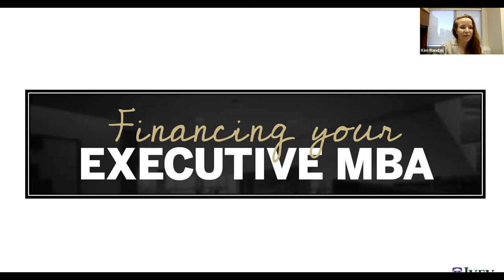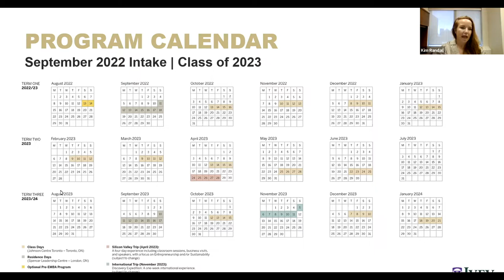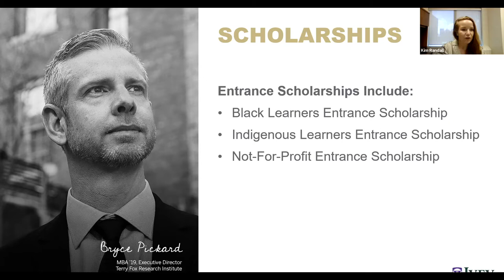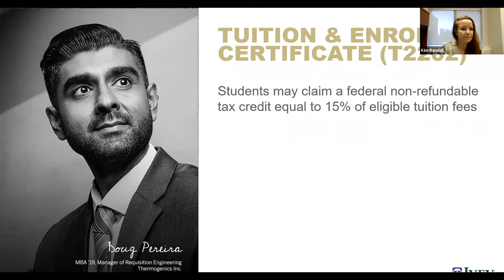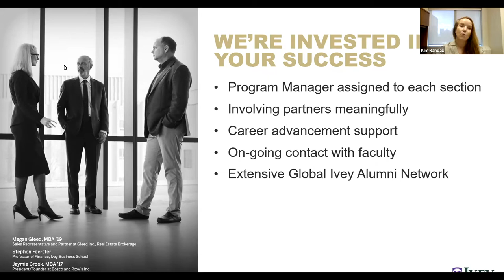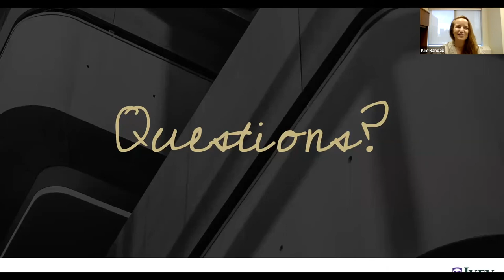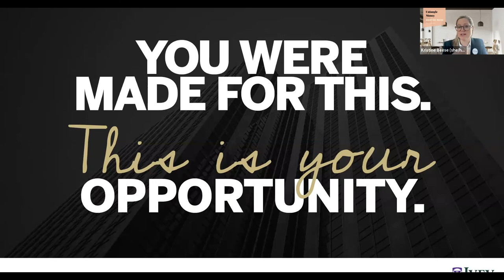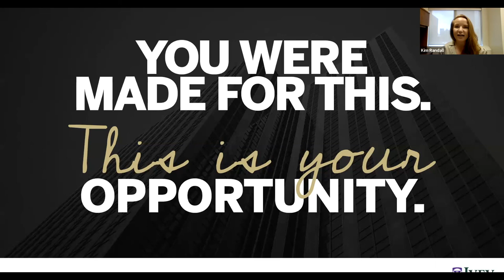Financing Your Executive MBA Webinar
Ivey offers an incredible return on your educational investment, from dynamic courses, a global network, and a transformative experience that will forever change you both personally and professionally. Listen in to this recorded webinar to learn how to finance your Executive MBA, featuring a Q&A with Kristine Beese (MBA ’10), Founder and CEO of Untangle Money. Learn about scholarships, loans and bursaries - and why now is the right time to invest in yourself.

0:00 - Introduction
10:30 - Cost breakdown and what is included
14:22 - Corporate sponsorship
19:14 - Scholarships
20:24 - Bursaries: travel and accommodation
23:38 - RRSP Lifelong Learning Program
25:10 - Tuition & enrolment certificate
33:20 - Preferred loan
36:18 - We’re invested in your success
41:49 - Return on your investment